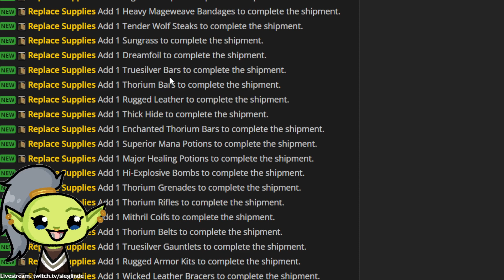Meine kleinen "Investitionen" für Phase 3 zum Gold vermehren (Tipps und Tricks für Gold in WoW SoD)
Neben WoW gibt es auch andere Spiele und Gaming Clips und Gaming News zu MMOs